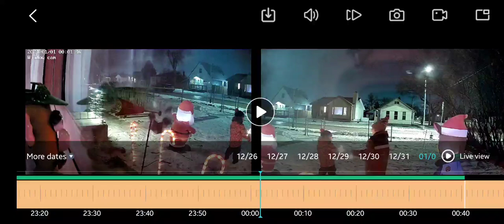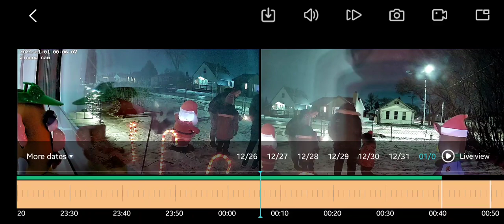Happy New Year 2024 Window Cam